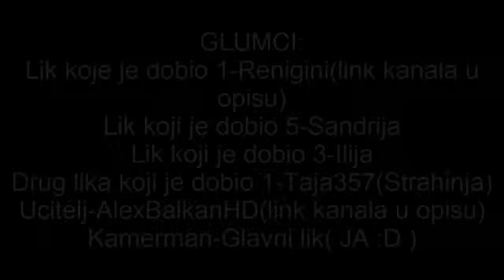Sta bi se desilo da je Minecraft ustvari skola?!